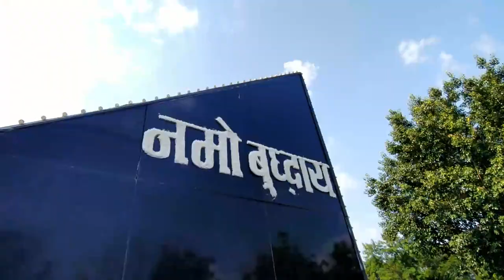Award-Winning dragon Palace Cinematic Vlog.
The Dragon Palace Temple, also known as the Lotus Temple of Nagpur, is a Buddhist temple in Kamptee, India. The temple was established in 1999 with funds from the Japan-based Ogawa Society, a charitable trust. The temple complex encompassing the Dragon Palace houses a carved sandalwood idol that is associated with the Buddha, and the building is a pilgrimage site for practitioners of the faith.

Music Credit
Music in this video
Listen ad-free with YouTube Premium
Song
Atmospherica
Artist
Squiid